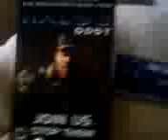preorder specialities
this is what i got when i preordered Halo 3: ODST from Toys "R" Us. if you cant tell what is in the video here is all that was included: Halo 3 ODST, Sargent Johnson character unlock, "The Rookie" collectible action figure from McFarelane, and a $20 GiftCard for Toys "R" Us and all this was for $57.75